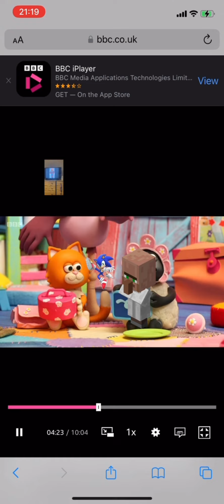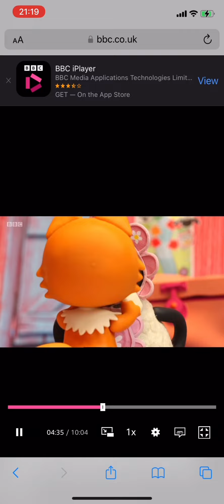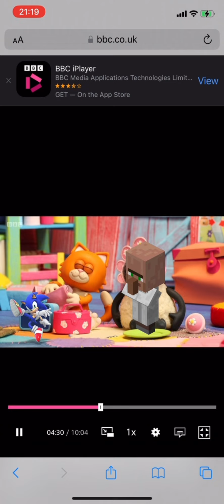Lunch time baby time villager